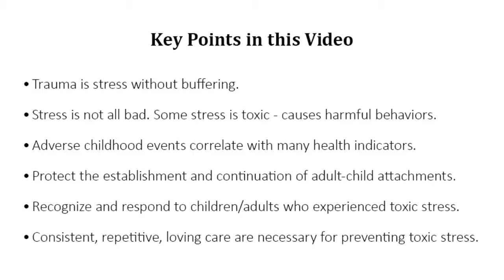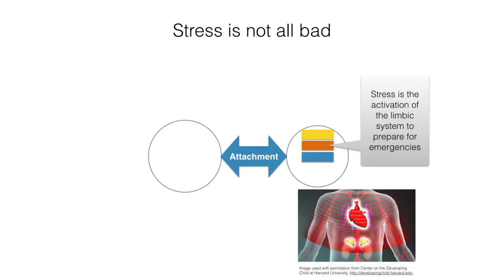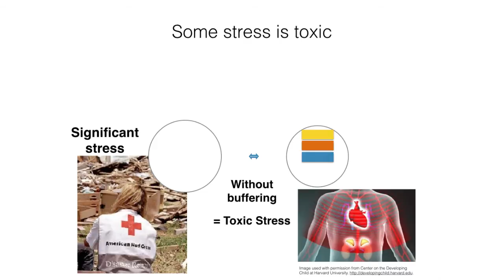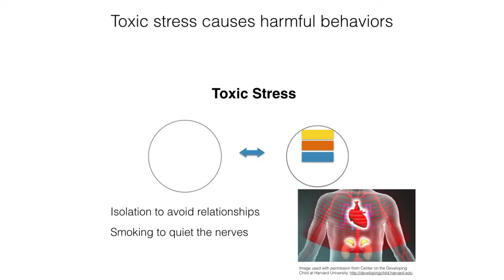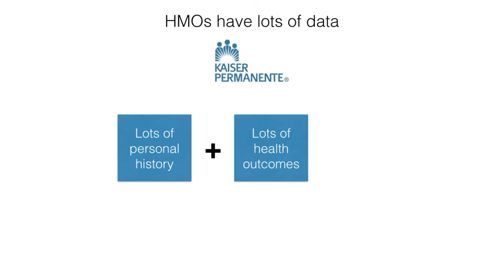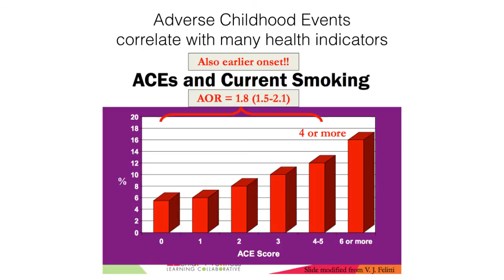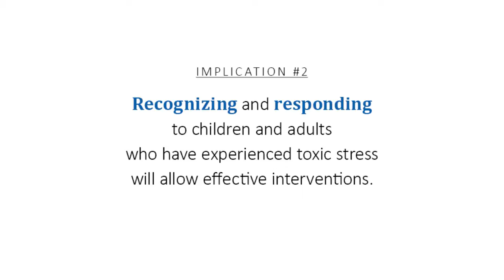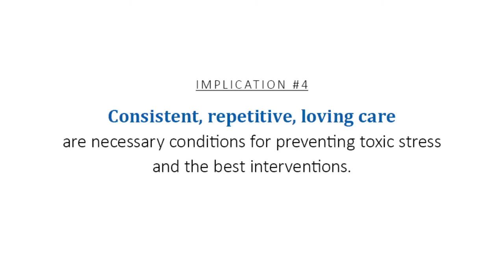Toxic Stress - Trauma and Adverse Childhood Experiences and Implication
• Not all stress is bad.
• Toxic (traumatic) stress is severe stress without the buffering of attachment relationships.
• Many behaviors following toxic stress are harmful attempts to self-treat brain changes.
• HMO research allows access to large amounts of life event and health outcome data.
• ACEs correlate with a large number of health risk behaviors and poor health outcomes.
• Protecting the establishment and continuation of adult-child attachments, especially in the ﬁrst ﬁve years, should be our highest priority with great potential beneﬁts.
• Recognizing and responding to children and adults who have experienced toxic stress at the earliest moment will allow more effective (and cost effective) interventions.
• Functional behavioral analysis and behavioral modiﬁcation are evidence-based interventions for childhood behavior problems but are inadequate responses to the results of toxic stress.
• Human love and consistent, repetitive, loving care are the necessary conditions for preventing toxic stress and the most powerful interventions when it has occurred.
• Professional therapeutic responses to toxic stress are important.